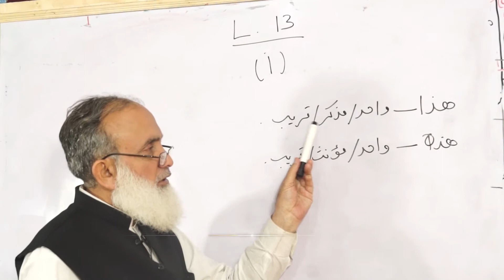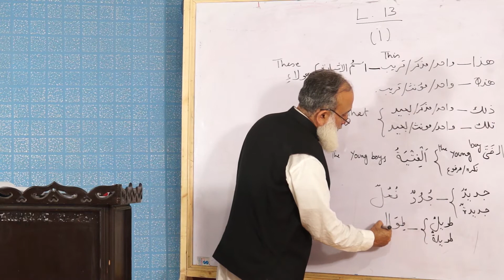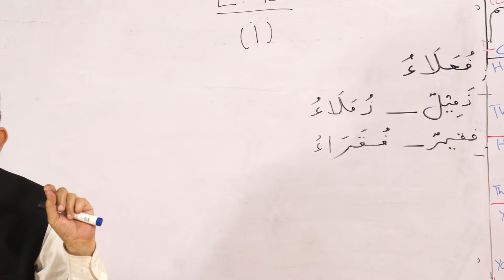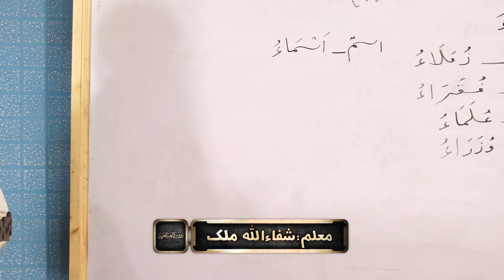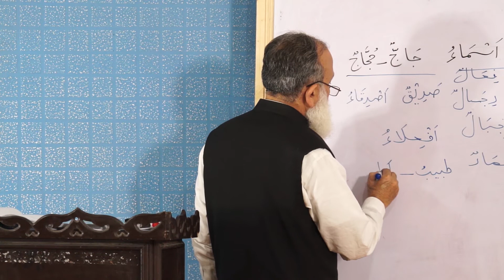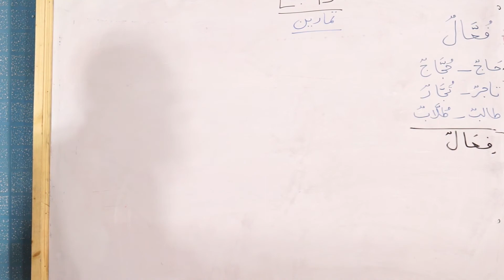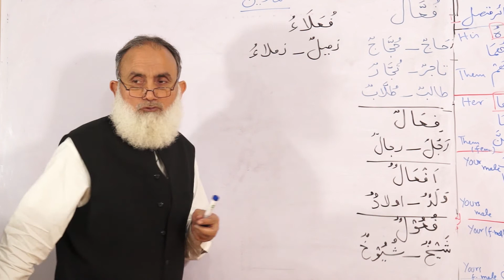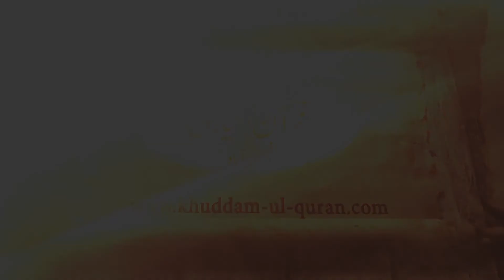Duroos ul lughat ul arabia book 1 دروس اللغۃ العربیۃ lecture 25/40 By shafaullah malik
List All : Duroos ul lughat ul arabia book 1 - lectures
Faisalabad,Pakistan
By Phone